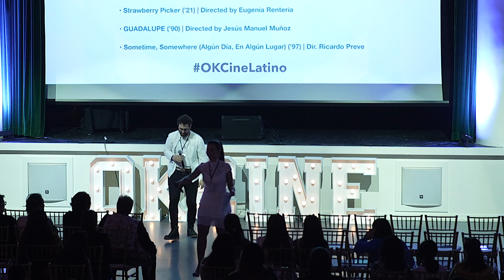OKCine Latino 2024 - Yo Soy La Reyna, Roberto Salvador Q&A